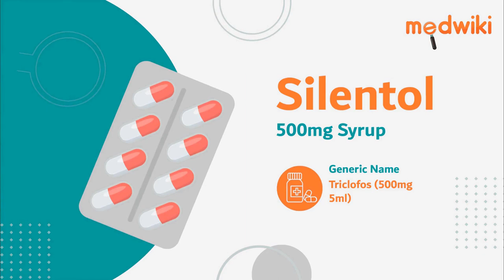Silentol 500mg Syrup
Composition- Triclofos (500mg/5ml)

Introduction
It is short-term treatment of conditions like insomnia in children
It is converted in the body into an active compound that works in the brain to induce sleepiness.
Take this medicine in the dose and duration as advised by your doctor. Check the label for directions before use. Shake well before use.